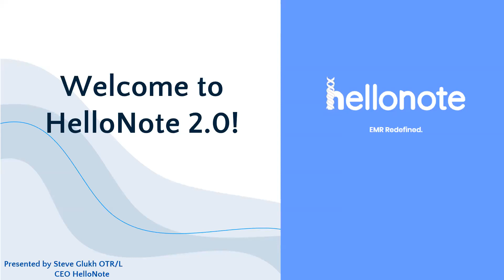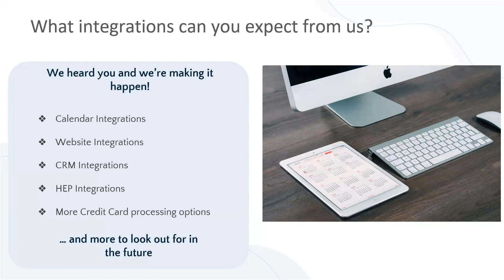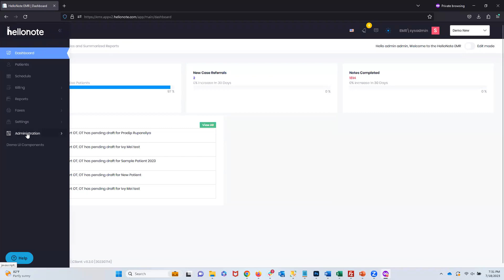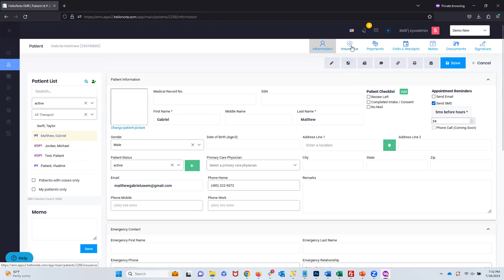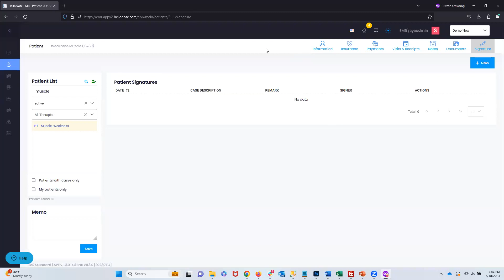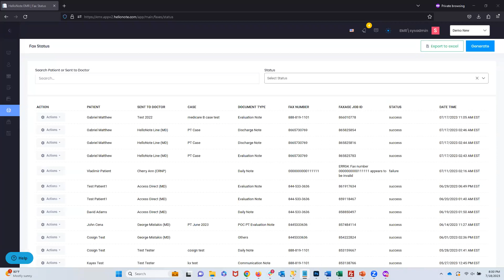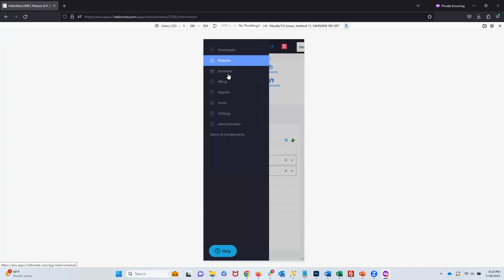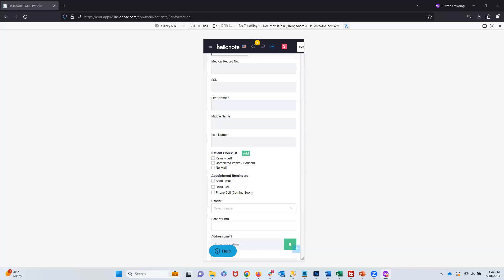HelloNote 2.0 Webinar - All-in-One EMR · Practice Management · Billing · CRM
Get ready to experience the next phase of HelloNote! In this webinar we will go over:
· Interface and user experience changes
· Navigating the system and general overview
· Transcription service to dictate your notes
· Dynamics and planned customization options
· When to expect the roll out
· What to expect during the roll out
· And more!